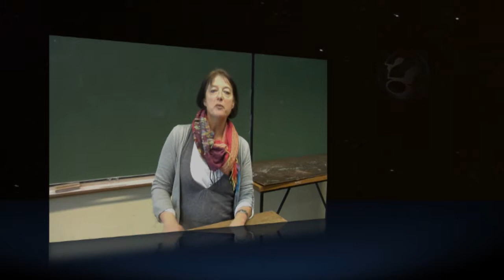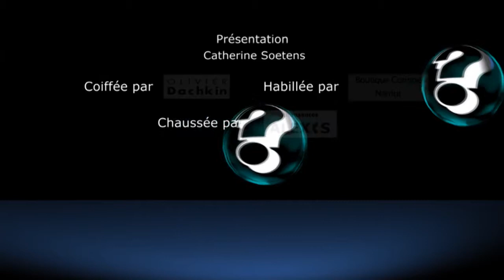" Et une question de plus " sur le thème de l'Environnement